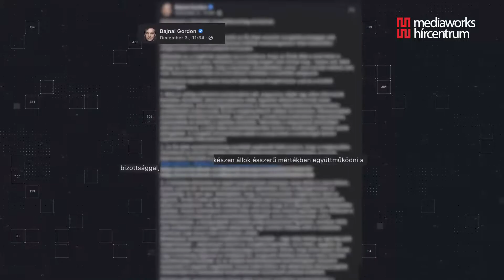Városháza-ügy: a vizsgálóbizottság második ülésén sem jelentek meg az érintettek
Bajnai Gordon előkerült és jelezte; írásban válaszol a Városháza eladása körüli botrányt vizsgáló bizottság kérdéseire. A korábbi szocialista miniszterelnök közösségi oldalán azt is írta, hogy "ésszerű mértékben" kész együttműködni a bizottsággal. Közben újabb hangfelvétellel jelentkezett Anonymous, amelyen Gansperger Gyula hangja hallható, aki arról beszél, hogy az ellenzék mögött külföldi finanszírozók állnak, Bajnai pedig amerikai nagytőkés csoportok embere. A vizsgálóbizottság hétfői ülésére több, a Budapest Főváros Vagyonkezelő Központnál dolgozó embert is vártak, azonban senki nem jelent meg közülük. Többek között arra kellett volna válaszolniuk, hogy milyen rendszer szerint történik a fővárosi ingatlanok értékesítése, azonban - Bajnaihoz hasonlóan - levélben jelezték, hogy csak írásban hajlandóak válaszolni a kérdésekre.